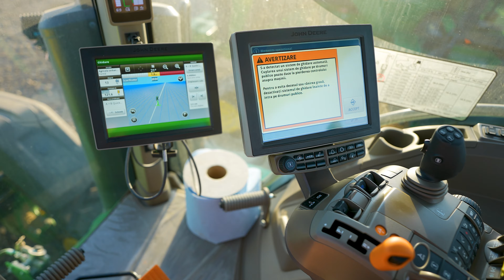Am mers cu 2 tractoare senilate de 410cp FULL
Astazi am prezentat aceste 2 tractoare, ce parere ai despre postura mea ca prezentator in vloguri ? Este o chestie sa mai incerc si in alte ferme, ce zici ?